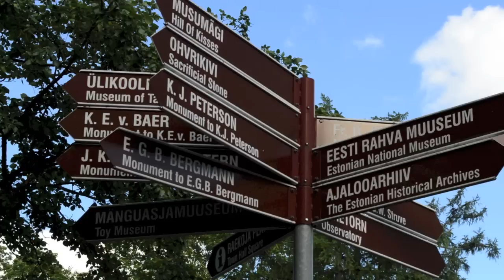University of Tartu - Study with us!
University of Tartu - tradition and innovation for a successful future.